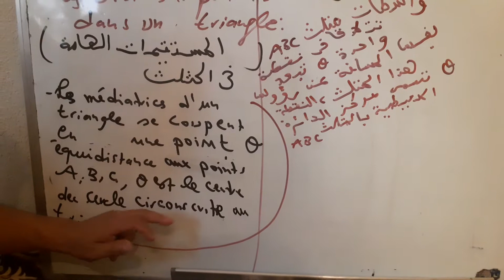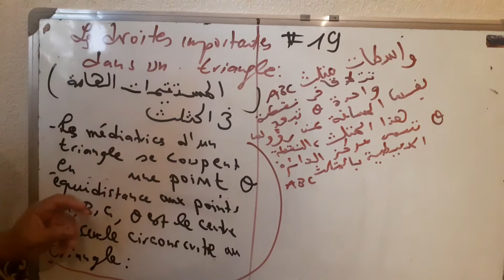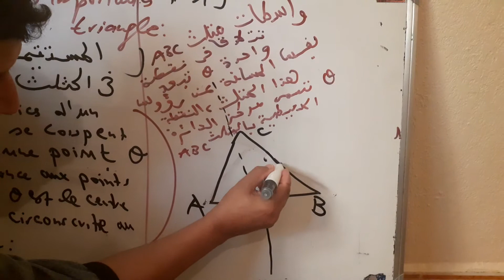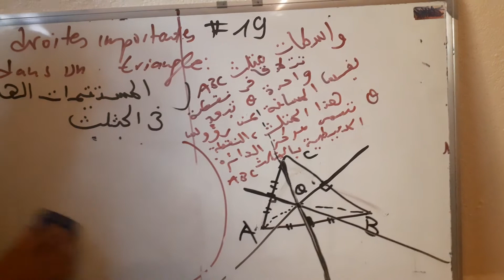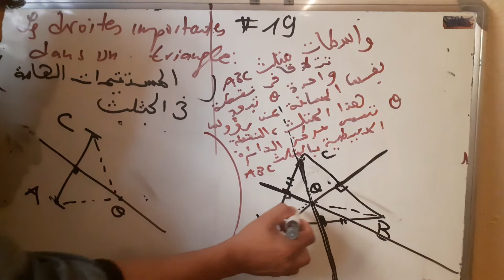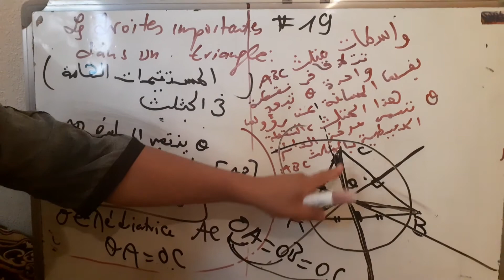#19 ..رياضيات السنة الثانية اعدادي مسار دولى وعادي...المستقيمات الهامة في المثلث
Les droites important dans un triangle